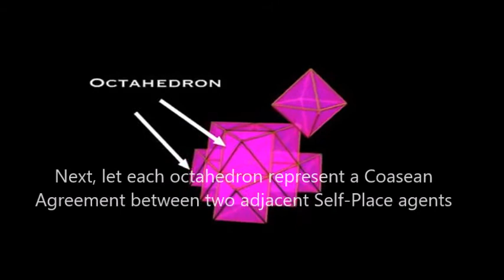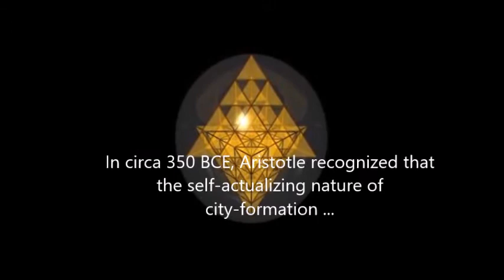Doctoral Dissertation Proposal Defense William Ridley OU College of Architecture Norman fall 2017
“Re-Imagining Modernist Urban Orthodoxy…
An Agreement-Matrix Paradigm for Constitutive Self-Place Reciprocity”

Dissertation Proposal Defense
by William Ridley

In partial completion of the degree:
Doctor of Philosophy
In Planning, Design, and Construction

College of Architecture University of Oklahoma, Norman
Fall 2017